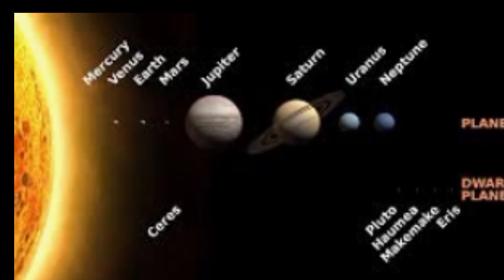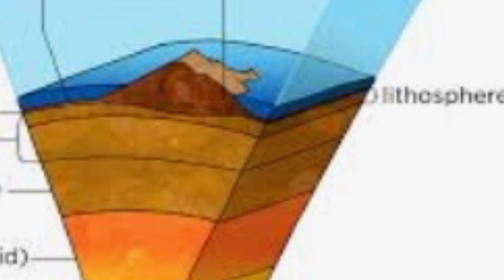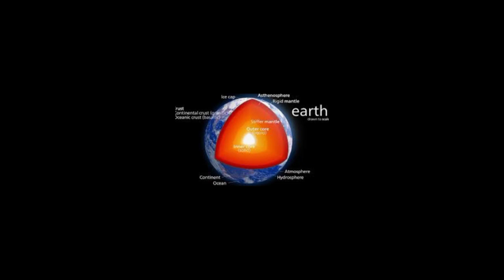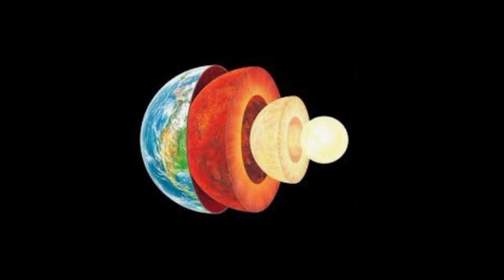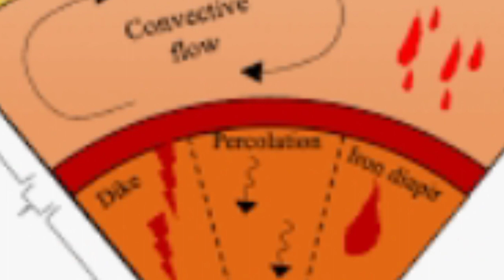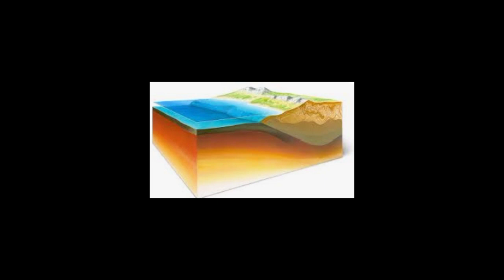Internal Parts Of Earth 🌎🌍🌎🌍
Note: It's made for educational and entertainment purpose only. We don't intend to hurt anyone personally